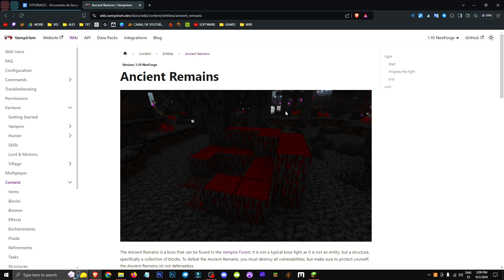🟨 CÓMO CONSEGUIR el NÚCLEO MADRE en el MOD de VAMPIRISM en MINECRAFT